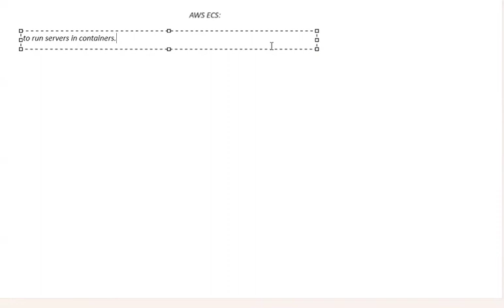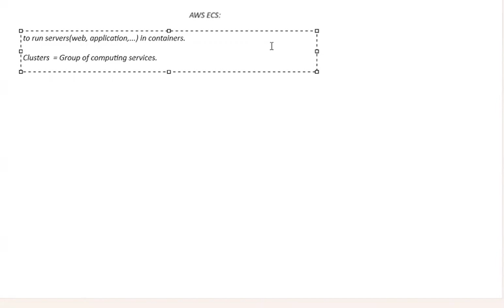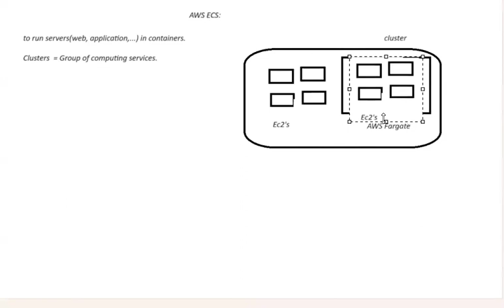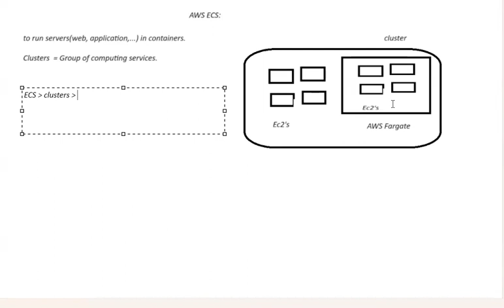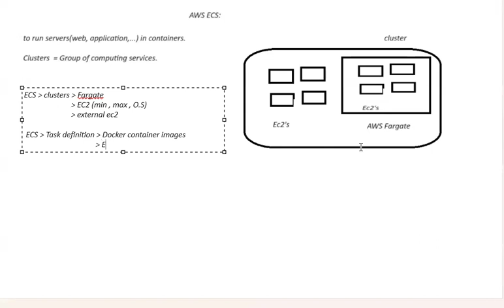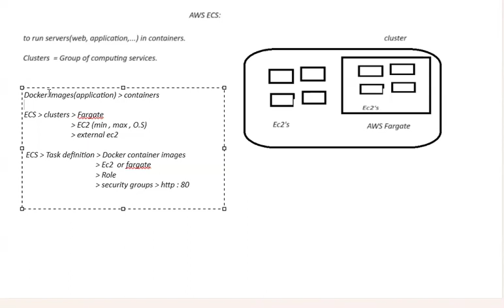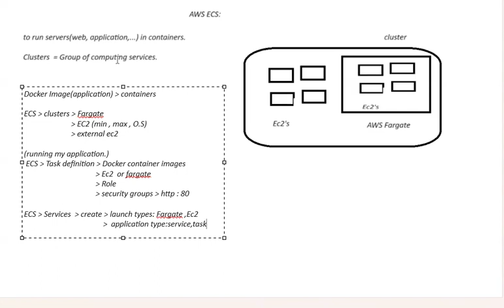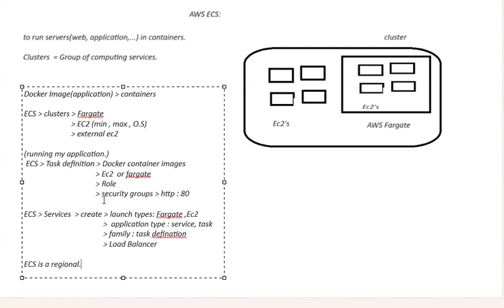AWS ECS in english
Title: Exploring AWS ECS: Container Orchestration Made Easy

Description:
Dive into the world of AWS ECS (Elastic Container Service) with this comprehensive video guide. Learn how ECS simplifies the management of containerized applications in the cloud, allowing you to deploy, manage, and scale containers effortlessly. Discover the key features and benefits of ECS, including task definitions, container instances, and service scaling. Join us to unlock the power of AWS ECS for streamlining your containerized workflows and maximizing efficiency in the cloud.